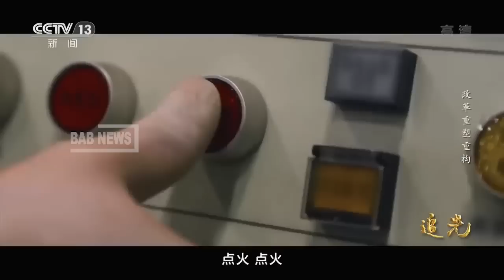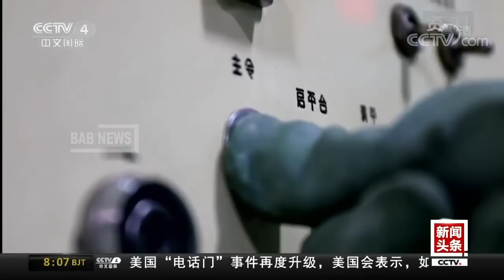Armada Rudal China, Membuat Ketakutan Pejabat Pentagon